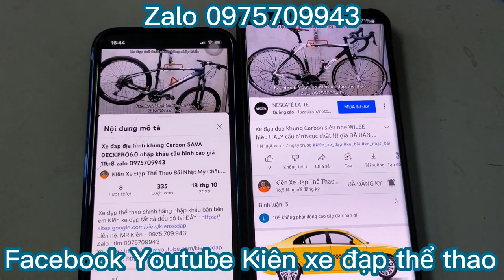Xe đạp địa hình Giant XTC Pro bán Quốc tế, cấu hình chất nhất phân khúc giá ĐÃ BÁN zalo 0975709943